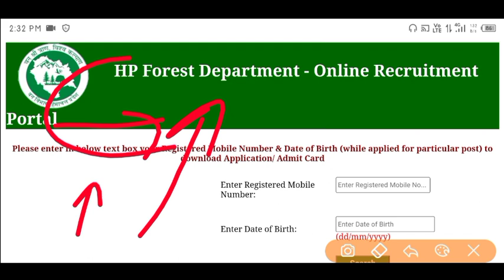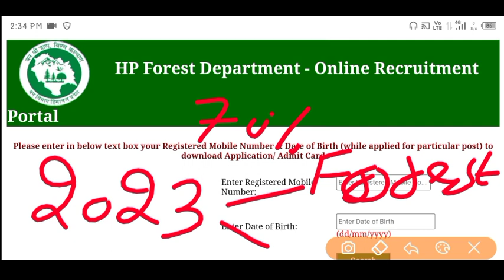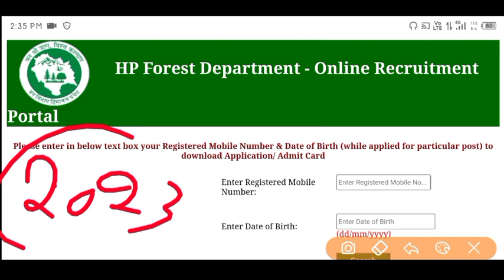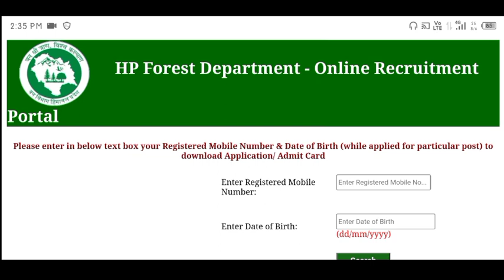|हिमाचल वन विभाग भर्ती 2023 |HP Forest Department Recruitment 2023|HP Forest Guard Recruitment 2023|